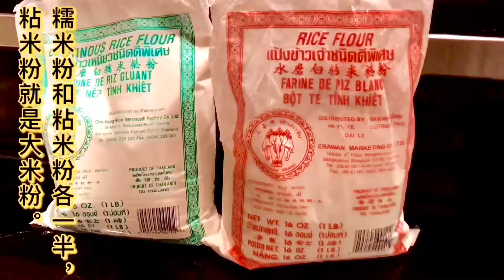红豆红枣松糕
松糕微甜，如果想要更甜的话，可在红豆水里加更多的糖，或吃的时候淋些蜂蜜。